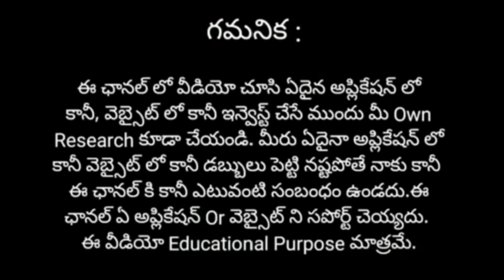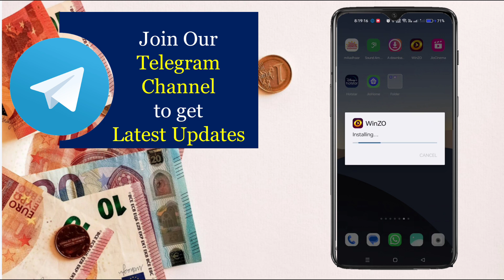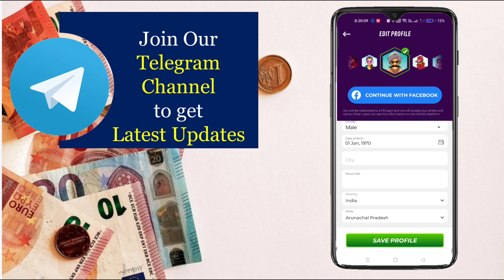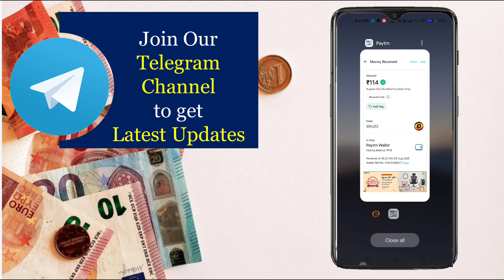Winzo App Secret Trick to Earn Daily ₹2000/- Payment Proof🤑 | New Money Earning Apps in Telugu 2023🔥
Topics Covered -